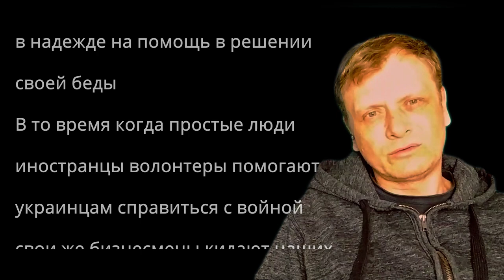А Жить Как? Одесситы просят о помощи! Видеообращение к властям Украины Помогите!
Мы просим репост! Комментарий и лайк поднимет этому видео шанс достучаться до нужных людей! Этим видео мы пытаемся привлечь внимание общественности и органов власти к нашей беде. В нашей родной стране, в Украине, во время войны, руководство после полутора месяцев обещаний так и не  выплатила людям, заработанные в довоенное время зарплаты, хотя в первый день нападения, у всех были взяты реквизиты для дистанционной оплаты на карту. В итоге отработав "в кредит" люди оказались брошены на произвол судьбы, без минимальных средств к существованию. В то время когда совершенно незнакомые люди бескорыстно помогают друг другу, богатые бизнесмены с огромной сетью в Украине, просто по-свински относятся к своим сотрудникам.
также если есть возможность материально поддержать ребят вот наша карта на которую можно перечислить любую сумму
(совершенно добровольно и не обязательно, мы не хотим чтобы вы думали что мы просим деньги у вас) которой вы сможете помочь людям элементарно не умереть с голода.
карта Ощадбанка 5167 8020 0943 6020 Степаненко Евгений
Заранее спасибо всем неравнодушным людям, которые поддержат нас любым из перечисленных выше способов!
все буде Украiна!!!